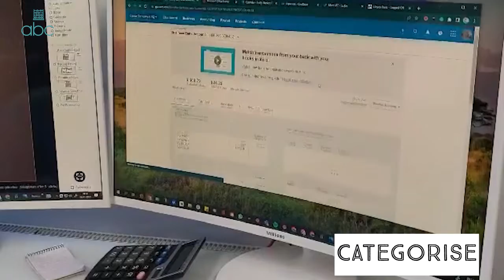Paper Helping Hand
Video to explain our Paper Helping Hand service to clients worried about making tax digital